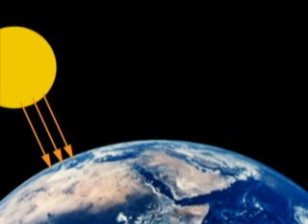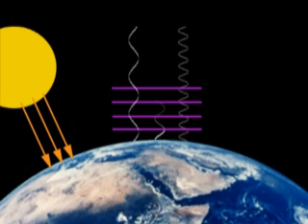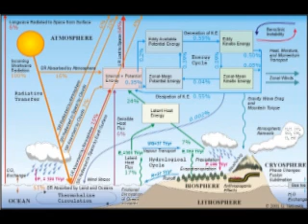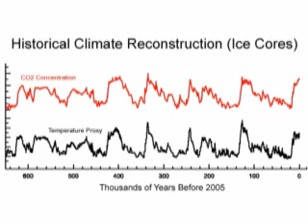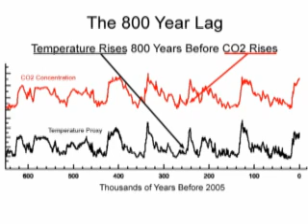What is Normal? Climate Video Part 1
A critique of catastrophic man-made global warming theory